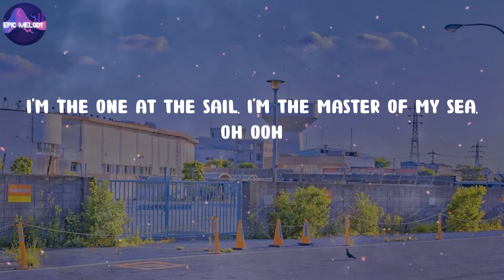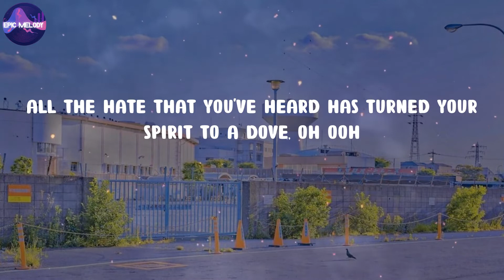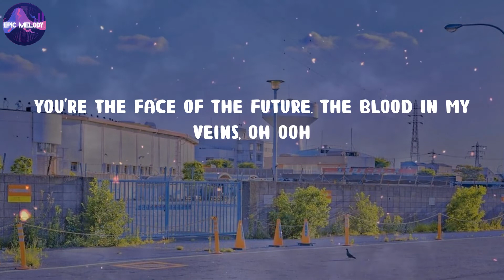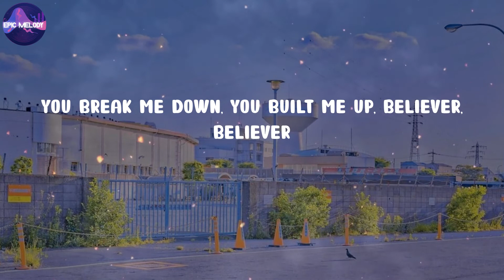Imagine Dragons - Believer (Lyrics)